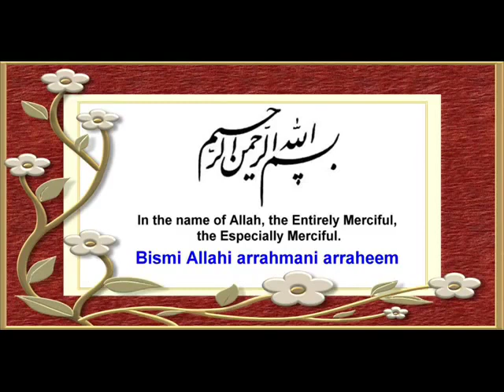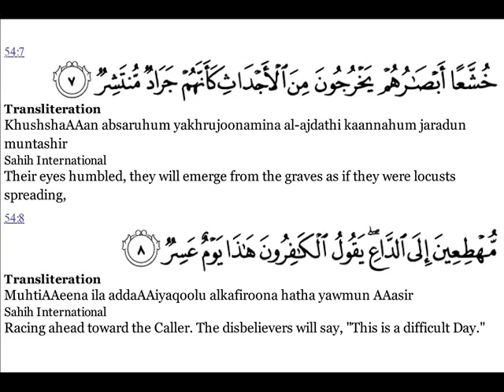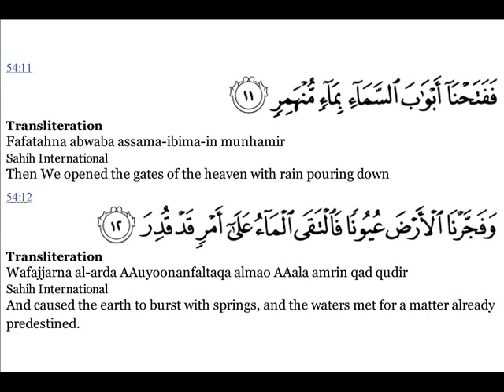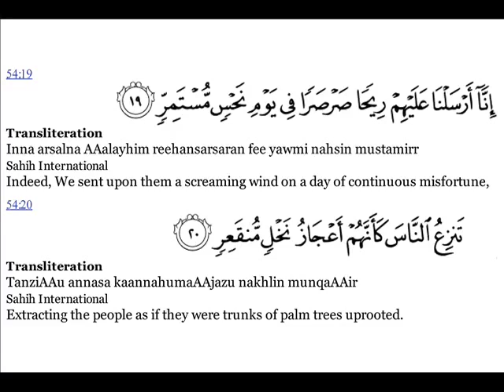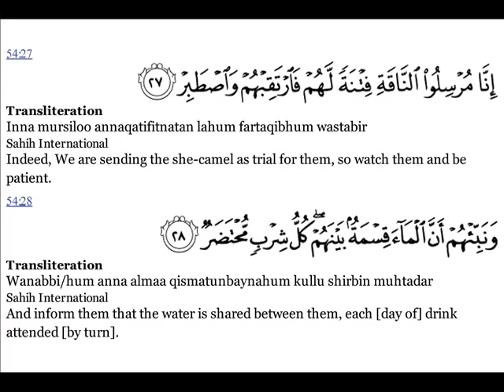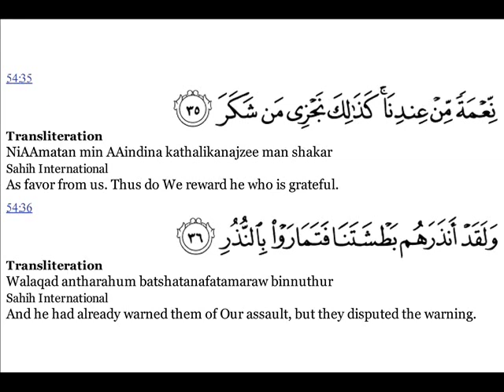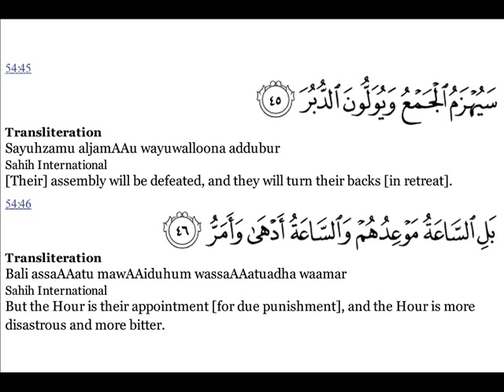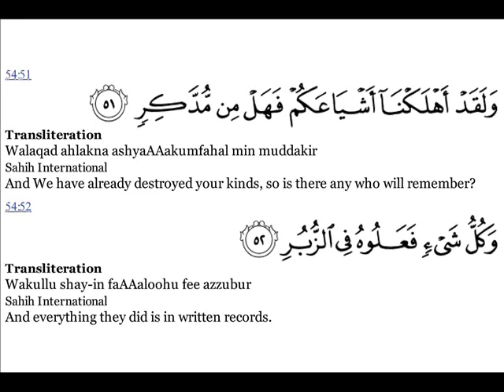Surah 54 Al-Qamar سورة القمر‎ ( The Moon ) Quran with English Translations